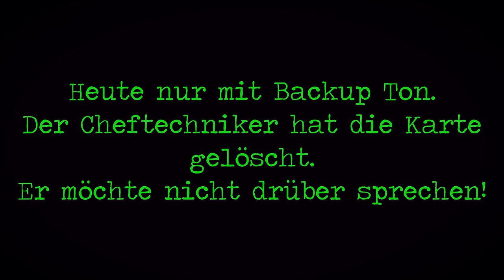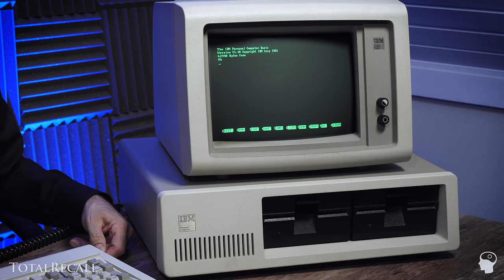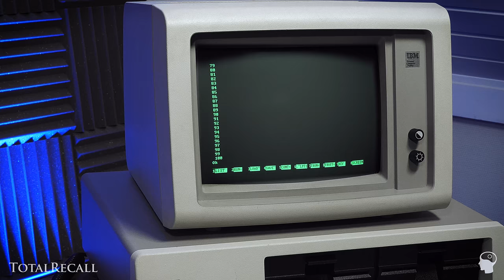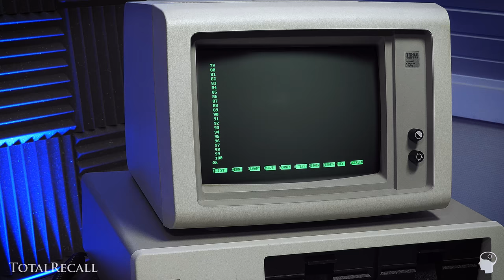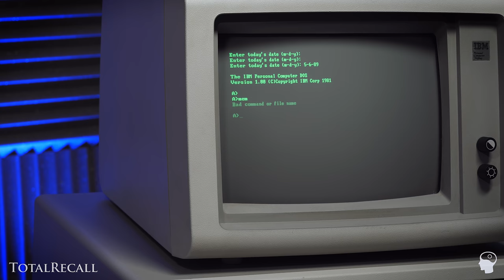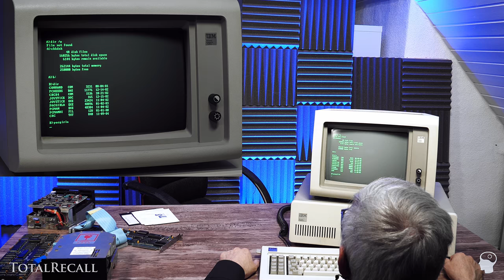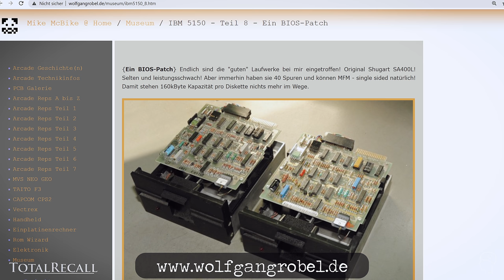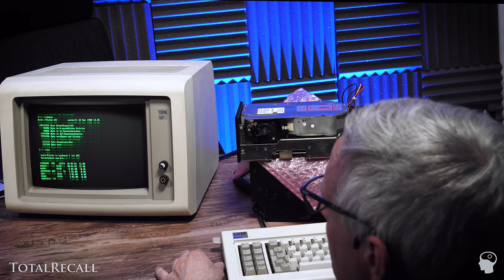Zerlegt: Der erste IBM PC (IBM 5150)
Wolfgang zeigt den ersten Personal Computer (IBM 5150).

🔺 Produkte aus dem Video (Werbung)
👉 Wolfgangs Lieblingsschraubenzieher Satz
Bei Amazon (*1)
Bei Ebay (*2)
👉 Meine Lieblings Zange
Bei Amazon (*1)
Bei Ebay (*2)